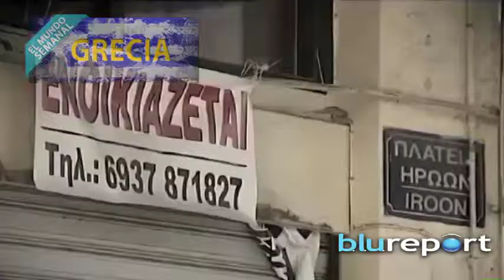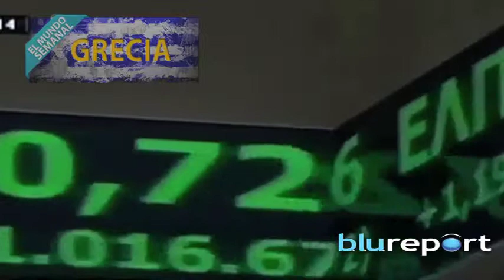Grecia, un viaje al pasado y a su quiebra financiera